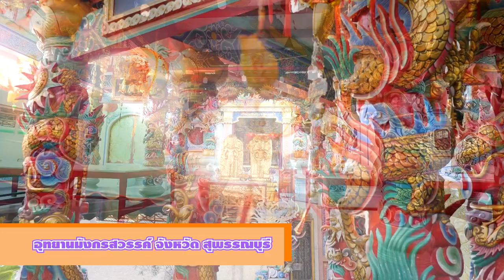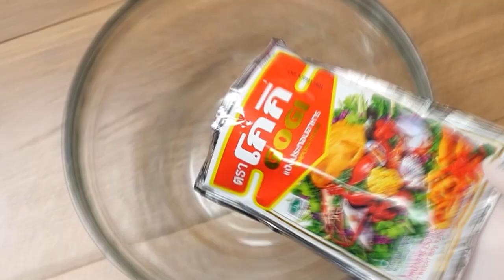อาจารย์ยิ่งศักดิ์ สุขอย่างยิ่ง EP.06 [1/3] กราบสักการะศาลหลักเมือง จ.สุพรรณบุรี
▲Line @yingsakfood